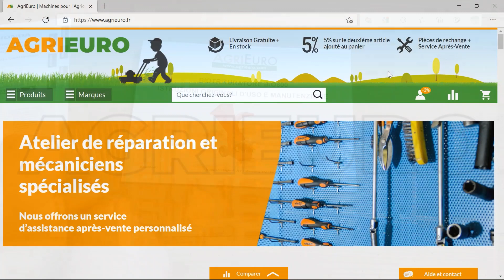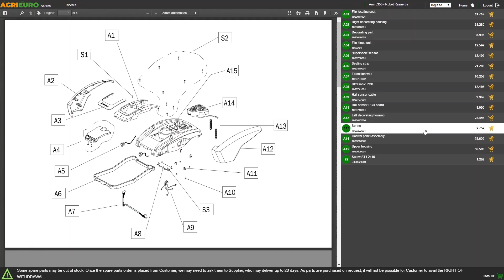Biotrituratore a scoppio AgriEuro BIO 800 con motore Honda GX 390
Come utilizzare  Aspiratore solidi/liquidi Karcher NT 22/1 Ap L?

Biotrituratore AgriEuro BIO 800 a scoppio di rango professionale.

Il biocippatore (o cippatore) riduce gli sterpi ed i ramoscelli ad una dimensione facile da maneggiare e idonea per il compostaggio. La frantumazione del materiale riduce anche il tempo necessario perché si decompongano.

La macchina è dotata di una tramoggia in acciaio di grandi dimensioni, in grado di ricevere anche rami e fronde molto voluminosi, senza una prelavorazione preventiva. Inoltre ha una grande capienza che permette di inserirvi anche molto materiale alla volta.

Il diametro di taglio è di 80 mm.

Questo è un biotrituratore a scoppio MADE IN ITALY, costruito seguendo la logica dei biotrituratori di grandi dimensioni, ottenendo cosi il risultato massimo in termini di taglio, velocità e affidabilità; esso rispetta le normative CE sulla sicurezza nel lavoro.

La macchina rispetta le più recenti e severe normative comunitarie.

Il peso complessivo di questo prodotto è di ben 125 kg.

Produzione: 5-6 metri cubi/ora.